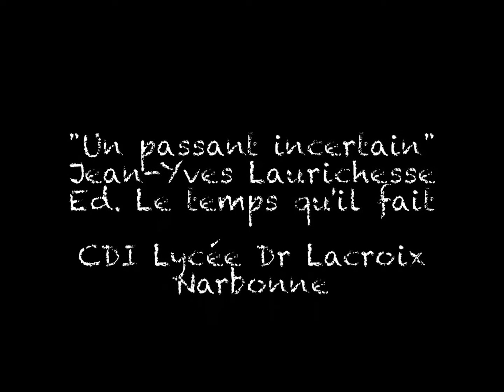UN PASSANT INCERTAIN - JEAN-YVES LAURICHESSE